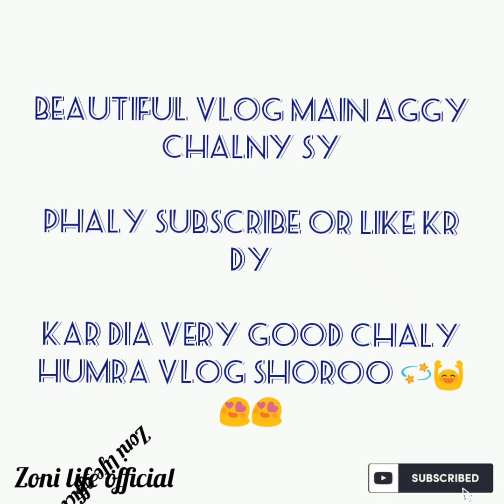chigchi riksha/baby shopping/grocery shopping kaha say ki😱🙉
This blog so amazing and beauty this city.

shopping
information
and.

      Instagram I'd // zaunishbaloch666